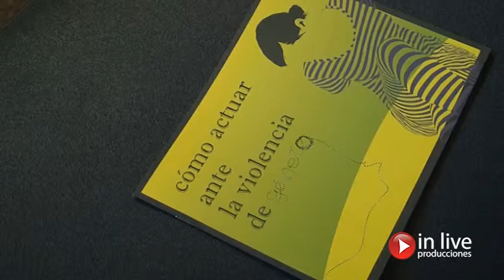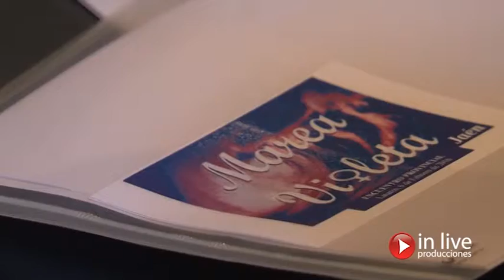Día de las Banderas 2016 - Marea Violeta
Video realizado con motivo del día de las Banderas organizado por la Delegación del Gobierno de la Junta de Andalucía.